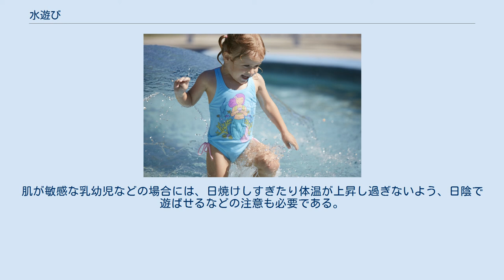水遊び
水遊び場で戯れる児童 水遊び（みずあそび）は、水のある場所で遊ぶ、あるいは水を使って遊ぶことである。
 一般には幼児・児童が、噴水や池ないし川原といった水辺、あるいは自宅などで水道から水を出して遊ぶこと全般を指すが、プールや海水浴場など専門の施設では、年齢の別無く水で遊ぶことを指す。
 小学校低学年でも体育の授業で水遊びを実施する。
 ペットボトルロケットも水遊びの一種 水遊びは、夏の暑い日に涼を取るために、あるいは水そのものに親しみ戯れる行為を指している。
水は地球上でもありふれた物質の一つであるが、これを使った遊びには様々な形態があり、そのいずれもが水遊びであり、特に決まったルールや様式がある訳ではない。
プールなど大きな容器に水を湛えて泳ぐという行為から、バケツや水たまりなどにある少量の水でも、足を突っ込んで飛び散らせたり、手や容器ですくって撒き散らすなど様々な遊び方が存在する。
 水遊び全般で道具を使う場合、水鉄砲やホースなどを使う。
また水を溜める容器としてゴムのプールやたらいなどを使って遊ぶ場合もあり、行水（ぎょうずい）とも言う。
 様々な遊び方があることから、好みによって遊び方が選択でき、広く好まれる遊びである。
また「ウォーターパーク」など専門の施設も存在する。
 水遊び この遊びは、全身で遊ぶと衣服が濡れてしまい着替えを必要とすることから、大抵は水着（赤ちゃんなどでは水遊び用のおむつの場合も）に着替え、遊び終わった後などに体を拭くためのタオルなども必要とされる。
幼児などでは下着のみの姿を含む裸やそれに近しい状態で行われることもあるが、幼児を過ぎる頃には性的羞恥心から、次第にこれら裸に準じる状態が避けられるようになる。
また公共良俗という観点からも周囲への影響を考慮し、特に女の子の場合、下着姿や完全な裸は避けられる傾向にある。
一方で男の子の場合はパンツ一枚の格好であったり全裸でも問題ないこともある。
 なお幼い子供では、遊びに夢中になって見境がなくなることもしばしば発生する。
例えば水溜りで飛び跳ねて遊んでいたと思ったら、次の瞬間には腹ばいになって全身ずぶ濡れになっていたりなどである。
これはビオトープや清流や小川・水遊び場などでも同様で、ともすれば大人でさえも夏の盛りに清流で遊んでいて、興に乗って後先考えずにずぶ濡れになってしまう人もいる。
ただそうなってしまうと後の始末が面倒なため、予め乾きやすい衣類を着て遊ぶ。
 小学校低学年での体育の授業ではスクール水着で水泳帽を被って水遊びを行う。
 水はありふれた物質で、比較的何処にでもあるため、水遊びも比較的ありふれた遊びとなっている。
しかしその半面、いわゆる「水の事故」（→水死）と呼ばれる水場での事故も絶えず、遊び方を誤ると大変危険である。
このため、幼児や児童向けのプールでは、極めて水深の浅い水遊び場がある。
 ただ、川や海などの自然の地形では当然ながら安全に対する配慮は存在せず、例え大人であっても水の事故に見舞われる危険もあるため、十分な警戒が必要である。
例を挙げれば、以下のような配慮が必要とされる。
 また、大人に対しては、アルコール飲料を飲んで水に入らないなどの注意が必要だろう。
 その一方で、水中では皮膚はふやけて柔らかくなる反面、水底などにガラスの破片や金属の切片・割れた石など鋭く危険なものがあっても気付かれにくく、怪我をしやすくなるほか、水が衛生的でないと、それら傷や粘膜から雑菌など病原体が侵入するという問題もある。
結膜炎などの病気が媒介されることもあるため、水から上がったら目を含め清潔な水で洗い流して病気を予防する必要がある。
海水や衛生的ではない水で遊んだ後は、シャワーを入念に浴びたり風呂に入るなどして、体を洗う必要もある。
 このほか磯など水中生物のいる環境では、これら生物の全てが安全という訳でもないため、これらに対する警戒も必要である。
 なお水遊びでは日差しが強く暑い環境ほど気持ちよく遊べる傾向が強いが、体温が上がりすぎると熱中症を起こす危険性があるほか、過度の日焼けで皮膚炎（熱傷）を起こすこともある。
肌が敏感な乳幼児などの場合には、日焼けしすぎたり体温が上昇し過ぎないよう、日陰で遊ばせるなどの注意も必要である。
夏場の直射日光下ではビーチパラソルの日陰でもかなりの紫外線量があり、十分な日光浴の効果が得られる。